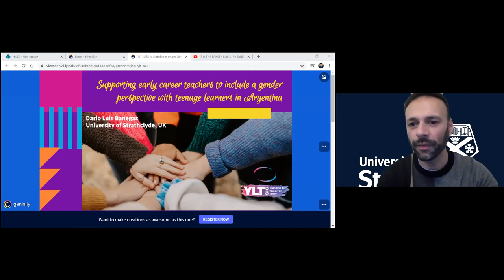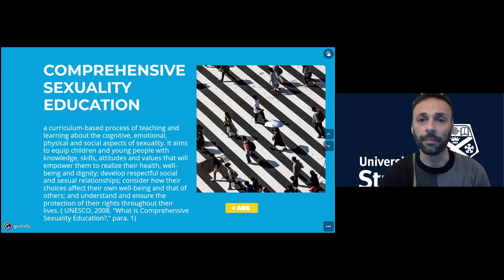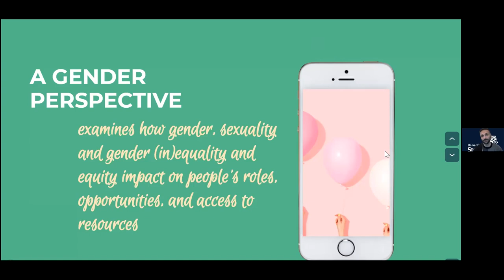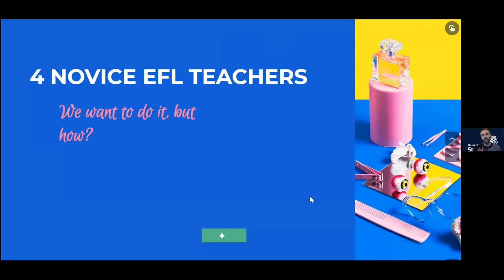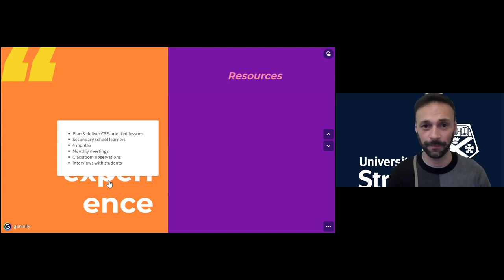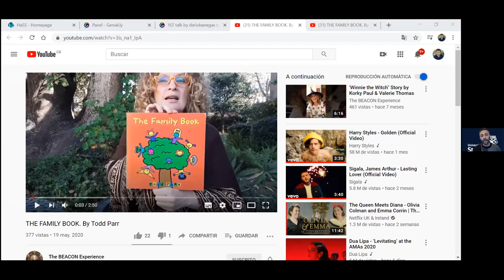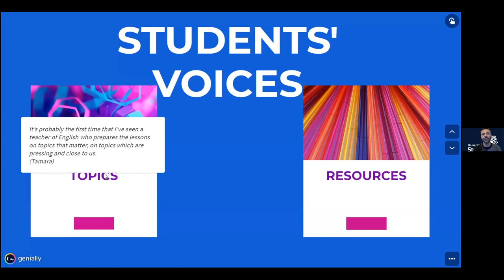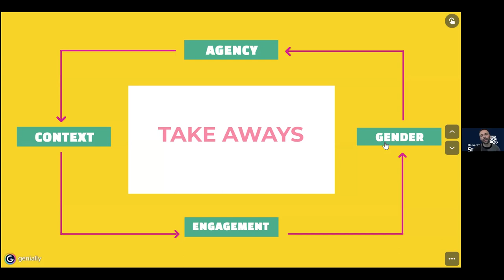Dario Luis Banegas | Supporting early career teachers to include a gender perspective with teenagers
IATEFL YLTSIG ANNUAL WEB CONFERENCE 2020 | Dario is a lecturer in TESOL at the University of Strathclyde and is an associate fellow with the University of Warwick. He is involved in teacher education programmes and various educational initiatives with teenage learners in Argentina. His main interests are CLIL, action research, and social justice in language education